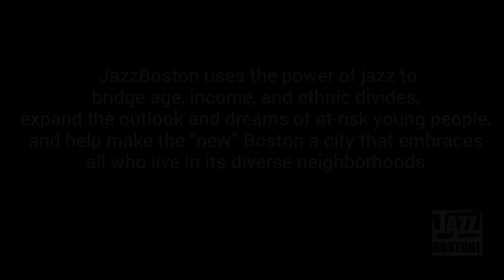The Power of Jazz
City and state legislators and leaders of Boston’s jazz community talk about the power of jazz and the contribution of JazzBoston to Greater Boston’s cultural life. Interviews conducted by WGBH jazz radio host Eric Jackson at JazzBoston’s tent at the Berklee Beantown Jazz Festival.